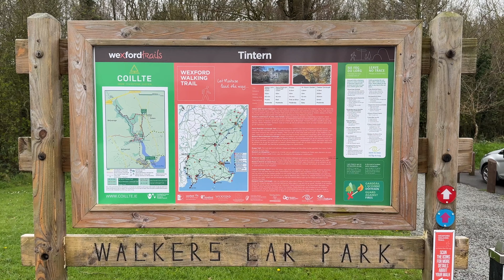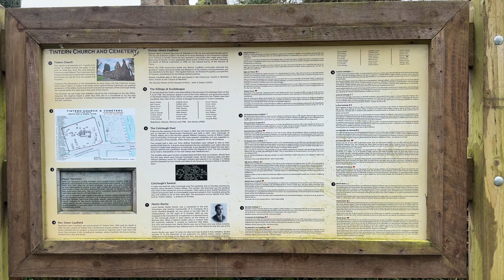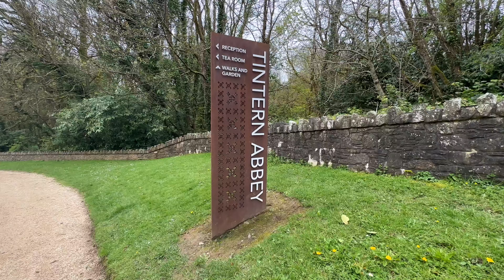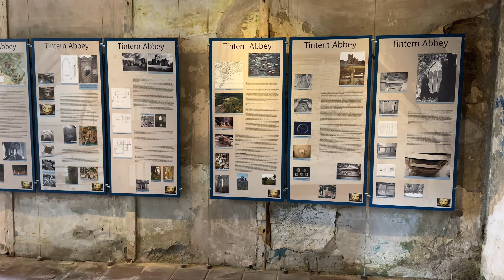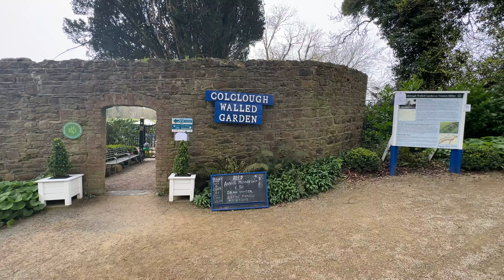TINTERN ABBEY, TINTERN CHURCH & CEMETERY, COLCLOUGH WALLED GARDEN (Saltmills, Co. Wexford, IRE) [4K]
TINTERN ABBEY
Tintern Abbey was reputedly founded in c.1200 when the powerful Norman magnate William Marshal set out on his first visit to Ireland after his inheritance as Lord of Leinster. His ship was struck by a storm off the east coast and was close to foundering. He vowed to God that if he safely reached shore he would found an abbey wherever he landed. He managed to get ashore at Bannow Bay in County Wexford, and Marshal kept his vow and granted 3,500 hectares to the Cistercian Order to establish an abbey. Hence, Tintern was occasionally called ‘Tintern de Voto’ or ‘Tintern of the Vow’. As the Earl of Pembroke, William Marshal was also the patron of Tintern Abbey in Monmouthshire in Wales. He brought monks from Monmouthshire to settle in his new foundation in Wexford, which they named Tintern in honour of their original home.

Tintern was a wealthy and powerful Cistercian foundation, thought to be the third wealthiest Cistercian abbey, after Mellifont and St Mary’s in Dublin. Tintern followed the standard layout format for all Cistercian abbeys in Ireland, based on the mother house of Mellifont. The cloisters were positioned at the south and were surrounded by a range of domestic and spiritual buildings, with a cruciform church to the north.

After the Dissolution of the Monasteries in the 1540s , the lands were granted to Anthony Colclough, an army officer. He and his descendants made extensive changes and modifications to the abbey to change it from a Cistercian place of worship into a fashionable but fortified home.

Later Features of Tintern Abbey
One of the most identifiable features of Tintern is the castellated bridge over the head of a stream and tidal inlet, which dates to the 18th century. Nearby are the remains of a large limekiln which shows some of the more industrious activities needed on a large estate of the 17th and 18th centuries.

Tintern was granted to the Irish state in 1959 by Marie Colclough. Along with the abbey, the Colcloughs also donated a walled garden that dates to the early 19th century. The local community and Hook Tourism have carried out enormous restoration works in recent years, and the gardens today attest to their hard work and vision. They recreated the elegance of the garden as it would have appeared in 1838 based on cartographic information.

COLCLOUGH WALLED GARDEN
The walled garden was built by the Colclough Family in the early Nineteenth Century. Restoration work began in July 2010 and the original layout of the garden has been reinstated as it was in the 1838. The main features of this 2.5 acre stone/brick lined walled garden include curved corners, two intra mural structures on the dividing brick wall which splits the garden in two sections, east and west. It is a work in progress.

Good luck and always SAFE HOME.